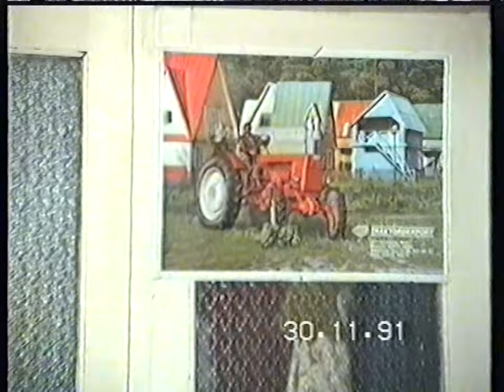SONATA Chapter 1 21